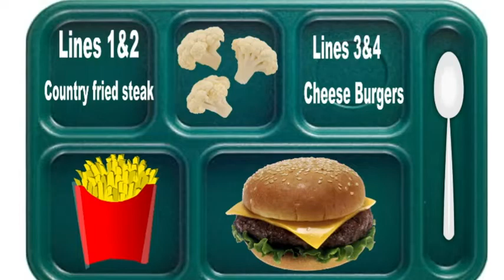HDTV News 12/1/21